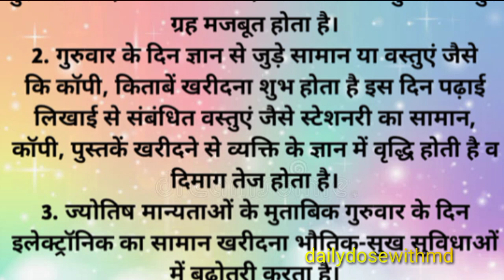👉ये चीजे कभी नही खरीदनी चाहिए गुरुवार के दिन |vastutips |totke |upay |dailydosewithmd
guruvar ko kabhi bhi na kharide ye chij
guruvar ko kabhi bhi na kharide ye chijeamavasya
ko na kharide ye chij
amavasya ko na kharide ye chijguruvar ko kya
khride kya na khride
shaniwar ko kabhi bhi na kharide ye chij
guruwar ko na kare ye kam thursday Vrat